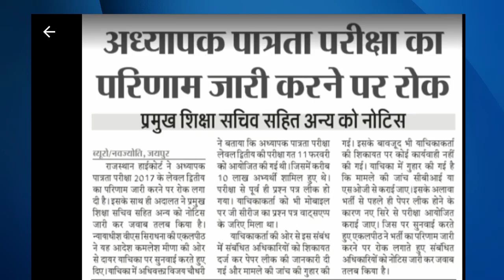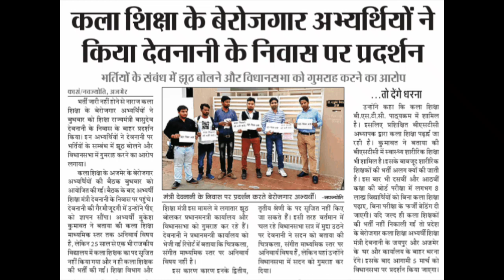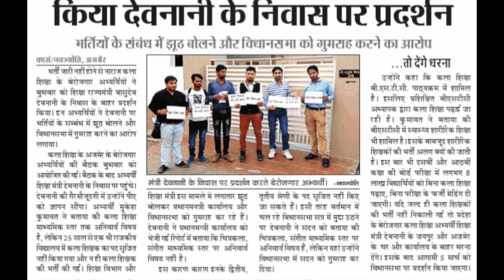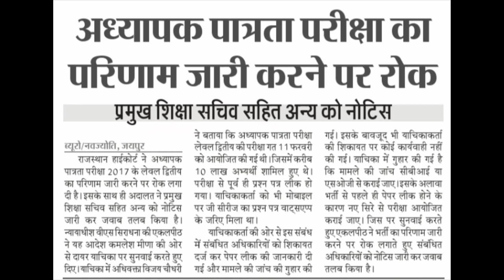REET 2017 नये सिरे से परीक्षा आयोजित कराने याचिका गुहार | Reet Exam 2018 paper out भर्ती कोर्ट में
Reet exam latest news 2018..Reet Exam 2018 paper out भर्ती कोर्ट में | रीट 2018 पेपर लीक याचिका rajasthan high court में दायर